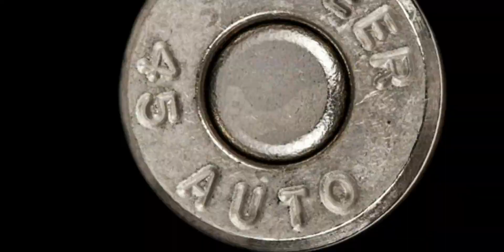MMB YB ft Antii Da Menace - Blood on the leaves directed